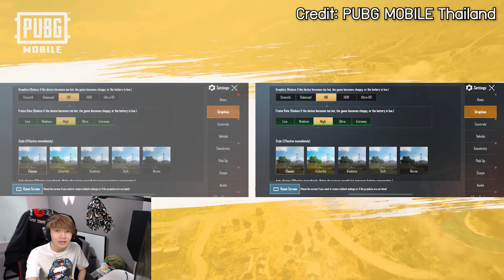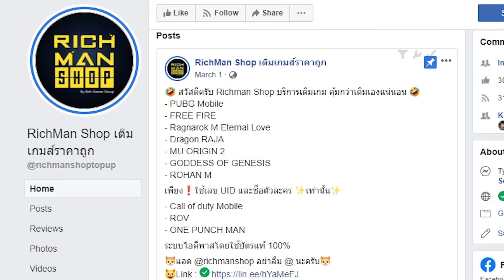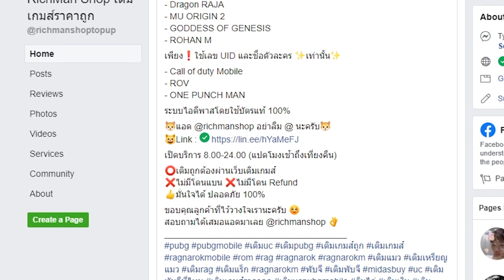PUBG Mobile - Erangel 2.0 โฉมใหม่ (PUBG Mobile New Era) !!!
เติมเงิน PUBG MOBILE ได้ทาง:
1. เติมบัตร Razer Gold Pin ด้วยตัวเองได้ที่
2. เติมผ่าน RICHMAN SHOP
    💸 เติม Pubg ถูกและไว
🔷 ดูรายละเอียดเพิ่มเติมได้ที่ Facebook

The RedMagic 5S โทรศัพท์เกมเมอร์ที่แท้จริง
    • 144Hz: refresh rate 6.65″ AMOLED ESports Display
    • กล้อง 64MP Sony Triple Camera: IMX686 Sensor+ Super-night mode
    • รองรับสัญญาณ 5G: SA + NSA dual modes support all key regions
    • แบตเตอรี่ 4,500 mAh Up to 55W Quick Charge
    • หน่วยความจำ LPDDR5 12GB + UFS 3.1 256GB
    • Active Liquid-Turbo Fan 3.0-Supreme Cooling Accessory: Trinity Cooling System
    • Built-in 320Hz Shoulder Trigger Buttons: Play Like a Pro

สามารถ Pre-order Red Magic 5S ได้ตั้ง 26 สิงหาคมนี้เป็นต้นไป

⭐⭐⭐  ลิ้งค์สมัครสมาชิก  ⭐⭐⭐

สามารถซัพพอร์ทผมโดยการเป็น  "👑สมาชิก👑"  หรือ  "💲โดเนท💲"  ได้ทุกช่องทางนะครับ ไม่ว่าจะ Facebook หรือ Youtube ก็ตาม เพราะผมสตรีมพร้อมๆกันทั้งสองช่องทาง ❗❗❗

ถ้าชอบก็กด LIKE และ SUBSCRIBE เป็นกำลังใจให้ผมทำคลิปออกมาอีกเรื่อยๆด้วยนะค้าบบบบบบบ😊

Credits

เปรียบเทียบระหว่าง Erangel 1.0 กับ 2.0
Channel: IND AKHIL

ยุคใหม่ เทคโนโลยีใหม่ | 🔥PUBG MOBILE
Channel: PUBG MOBILE Thailand